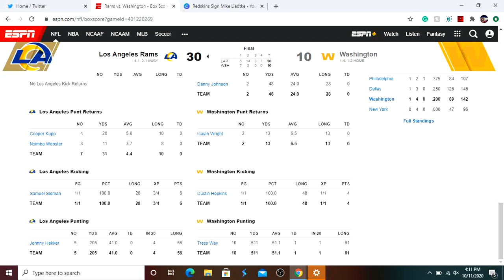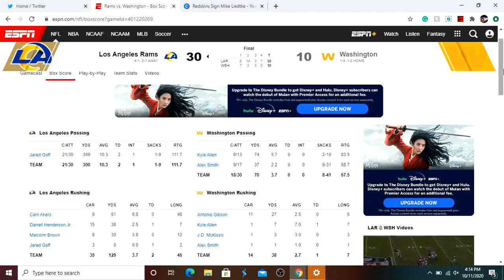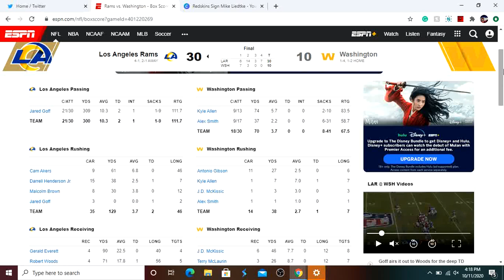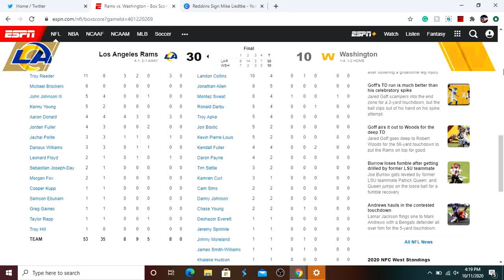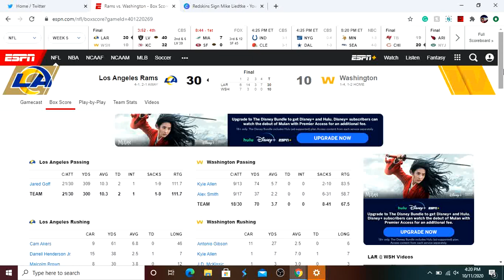Washington Football Loses 30-10 To The Rams! Alex Smith Makes Historic Comeback!